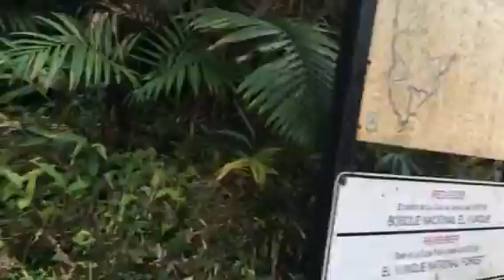Rainforest hike in Puerto Rico 3/2/15